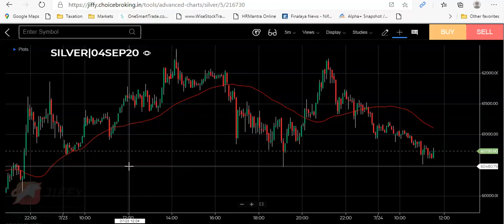[SILVER] [LiveChartAnalysis] 24th July 2020| BeyondTheTechnicalswithKkunal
In this video, we have tried to show that how perticular trading set up is working on Intraday charts.

During the trading sessions, you can use this trading set-up for trading perspective and you may have good return based on the strategy

Trade with Levels only as only Levels can help you during the volatile trading

✔Join my Telegram Channel to stay updated about Stock Market, beneficial calls, trading strategies and more…

✔Follow me on following social media’s for latest updates about Stock Market, Trading Strategies, etc…

You can watch my previous video on few stocks which have performed well

And friends, please support Vocalforlocal initiative for our Nation and Boycottchina as well…